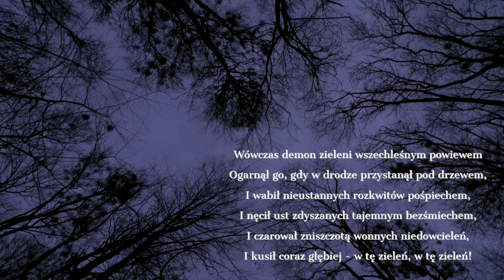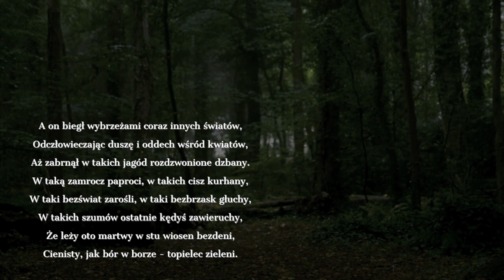Bolesław Leśmian, „Topielec” – recytacja i filmowa inscenizacja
Może następnym razem będzie nieco ładniej. Tymczasem bierzcie, co dają. Za darmo. 🥳

B. Leśmian, „Topielec”
W zwiewnych nurtach kostrzewy, na leśnej polanie,
Gdzie się las upodobnia łące niespodzianie,
Leżą zwłoki wędrowca, zbędne sobie zwłoki.
Przewędrował świat cały z obłoków w obłoki,
Aż nagle w niecierpliwej zapragnął żałobie
Zwiedzić duchem na przełaj zieleń samą w sobie.
Wówczas demon zieleni wszechleśnym powiewem
Ogarnął go, gdy w drodze przystanął pod drzewem,
I wabił nieustannych rozkwitów pośpiechem,
I nęcił ust zdyszanych tajemnym bezśmiechem,
I czarował zniszczotą wonnych niedowcieleń,
I kusił coraz głębiej - w tę zieleń, w tę zieleń!
A on biegł wybrzeżami coraz innych światów,
Odczłowieczając duszę i oddech wśród kwiatów,
Aż zabrnął w takich jagód rozdzwonione dzbany.
W taką zamrocz paproci, w takich cisz kurhany,
W taki bezświat zarośli, w taki bez brzask głuchy,
W takich szumów ostatnie kędyś zawieruchy,
Że leży oto martwy w stu wiosen bezdeni,
Cienisty, jak bór w borze - topielec zieleni.